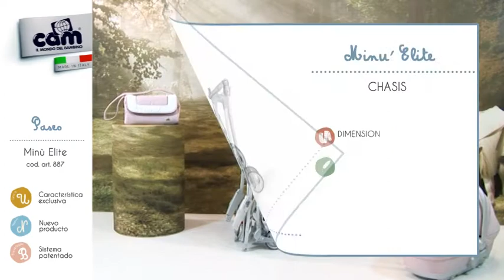Minu Elite - [es]